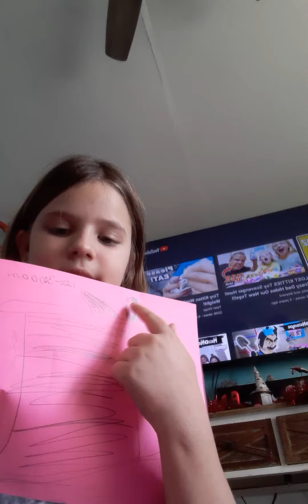I SAW A SHADOW CREATURE ON MY SLIDING GLASS DOOR -- story time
last night was scary i saw a shadow creature behind my glass door and i had a dream of a white and red cat with an eye infection and it stole my voice